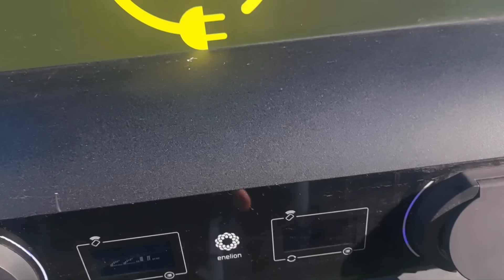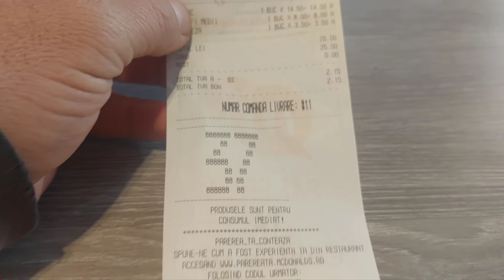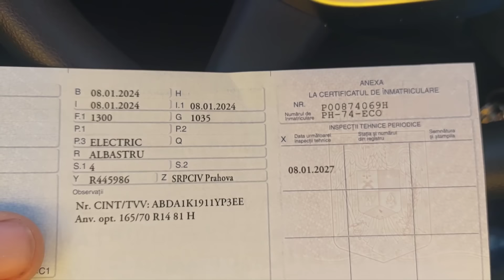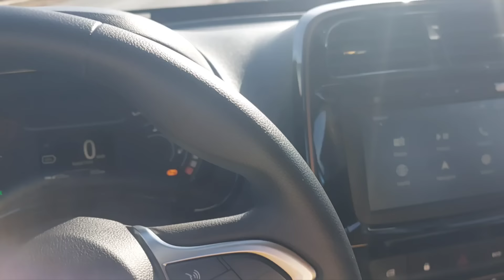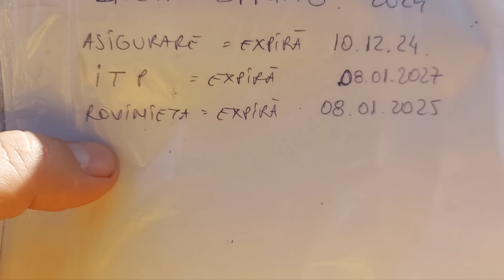1922. Video live , ce spun clienții mei